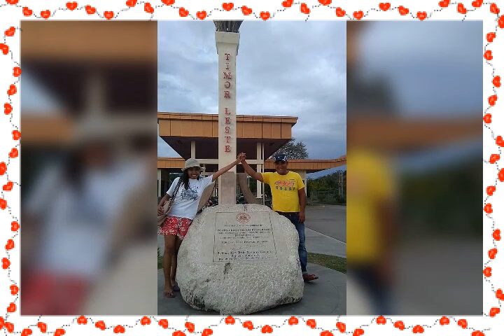ONE YEAR😇😍Thankyou so muchh God_always bless us😇😍